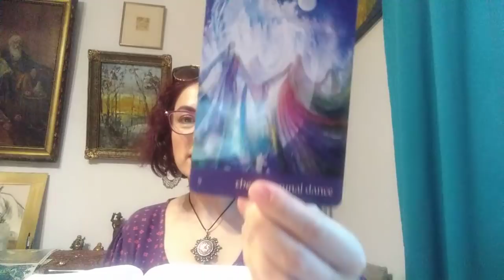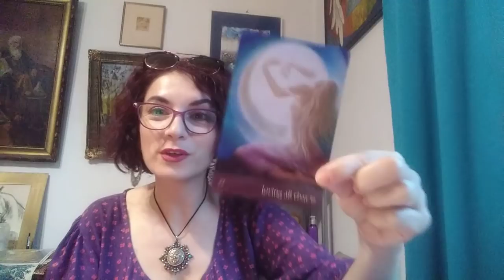4 MESAJE DE LUMINA - LA ALEGERE - etalare atemporala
De ce patru ? pentru ca patru brate are crucea !!!
INTRO -00,00
ALEGERILE - 01,34
NR 1 - Floarea de Crin - 02,53 IOAN 9
NR 2 - Ingerasul -  12,53 FAPTELE APOSTOLILOR 10
NR 3 - Medalionul Cruce - 24,17 sau 27,24 FAPTELE APOSTOLILOR 5,17
NR 4 - Crucea de Lemn - 36,34 IOAN 4